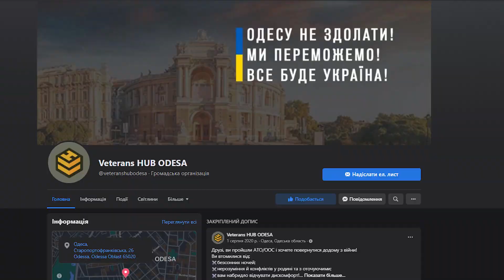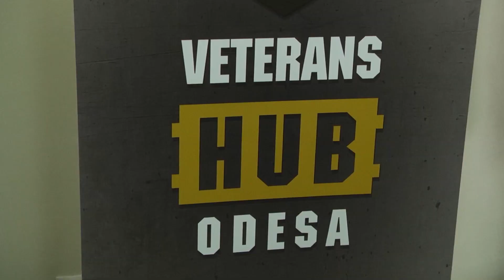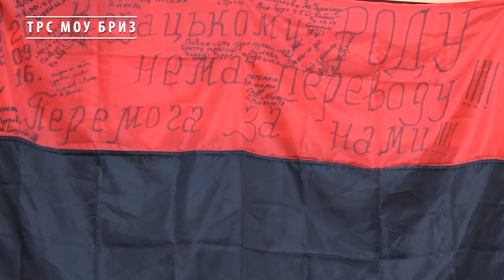Як шукати зниклих безвісти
Зниклий безвісти… Таке страшне словосполучення за останні місяці пронизало суспільство України: майже 300 лише дітей, тисячі військовослужбовців. А ще - цивільні чоловіки і жінки на окупованих територіях. Важко собі уявити, що відчувають  рідні, почувши у слухавку таку новину: відчай, розпач, страх, жах? І лише через якийсь час починають працювати з юристами, волонтерами, психологами.